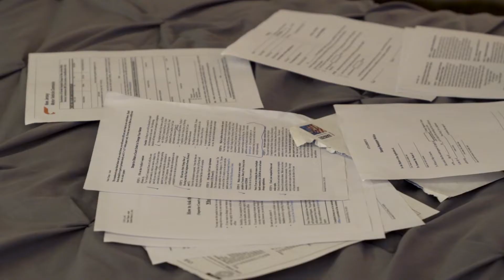Jack and Yaya (Official Trailer)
Now streaming!